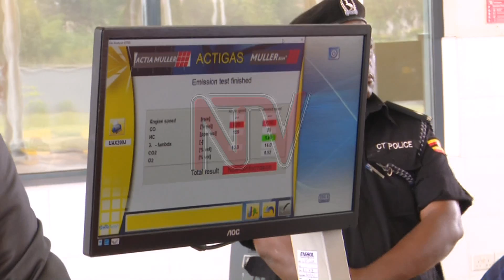Okukebera ebidduka kutandiika omwaka gw’ebyensimbi ogujja - Katumba Wamala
Okukebera ebidduka okw'obuwaze okulaba oba bitukkana n'omutindo okwayisibwa olukiiko lwa baminisita gyebuvuddeko kwakutandiika n'omwaka gw'ebyensimbi omuggya. Minisita w'ebyentambula n'enguudo General Edward Katumba Wamala yatubuulidde bino bwabadde alambula ekitebe ekikulu ekya kampuni eno eya SGS mu kibangirizi ky'amakolerero e Namanve.